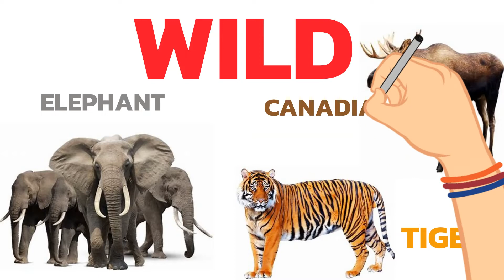Would You Rather Cross Paths With...? - Family Chat Time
Check back every Monday for new content for your family!

Join our Livestream on this channel, every Sunday at 11:30 am EST.